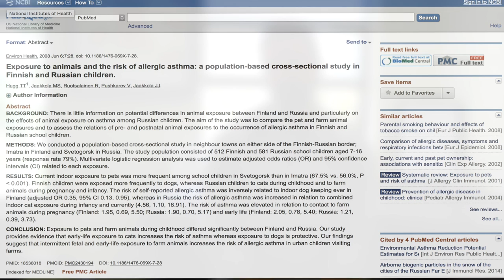Autoimmunity and Exposure to Animals and Dirt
Autoimmune conditions are more common in westernized societies. This is in part because we lack exposure to dirt and animals, which help to tone our immune systems. This would suggest that increasing your exposure to dirt and animals could help balance your immune system. This can be true, but it is not an absolute rule. In fact, one study has shown that visiting a farm can actually increase asthma. Let’s discuss. Want more info?